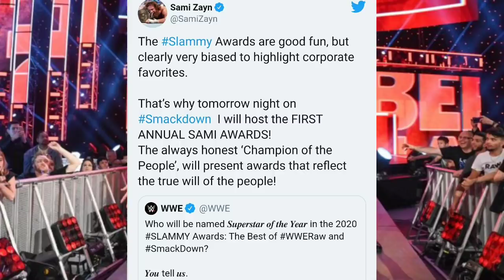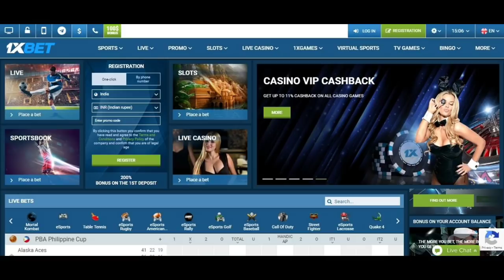WWE SmackDown 18th December 2020 Highlights & Preview | Owens Attacks Roman & Jey | Firefly-Inferno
WWE SmackDown 18 December 2020 Highlights & Preview | Roman Reigns Attack Owens | Owens Destroys Jey Uso | Alexa Bliss On His Return | Sami Awards 2020 | Bianca Blair Vs Bayley | Seth Rollins New Disciple | WWE News & Rumors